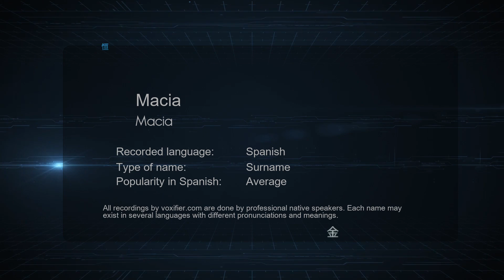How to Pronounce Macia (Macia) in Spanish - Voxifier.com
This is the Spanish pronunciation, gender, and phonetics recording of the name Macia (Macia). The same name may exist in other languages with different pronunciations. Check the meaning of name along with other possible pronunciations or similar names for free Voxifier uses the help of expert linguists to simplify pronunciations by replacing some special sounds with sounds more commonly available across all languages.